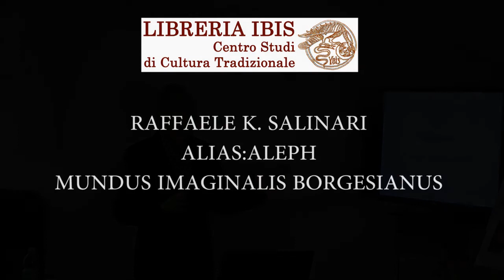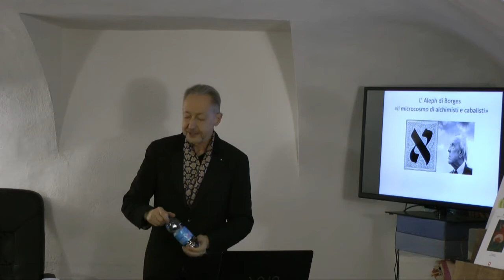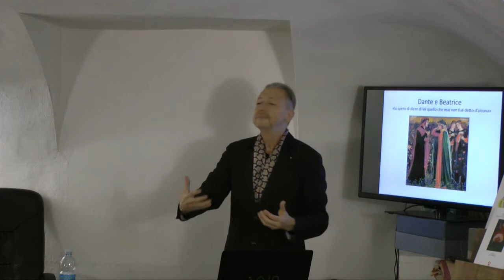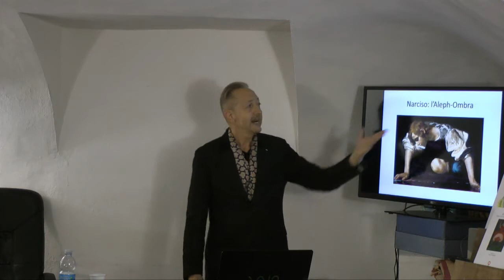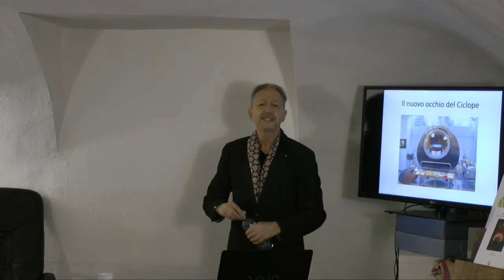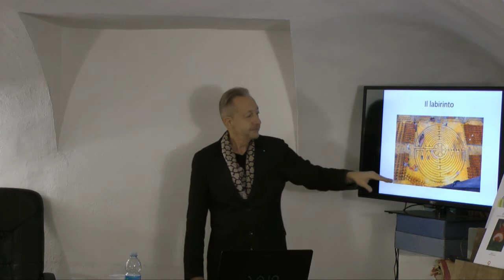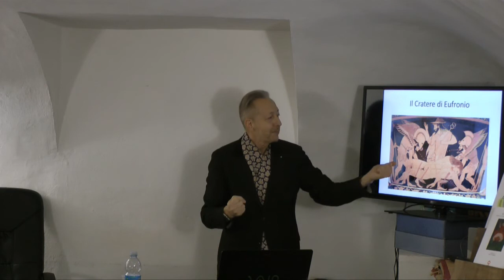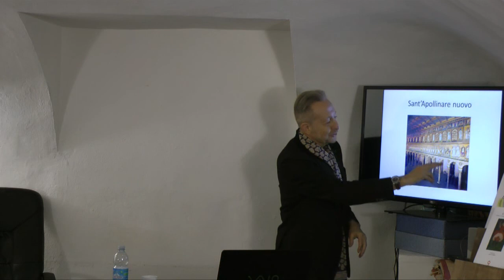AliasAleph Mundus Imaginalis Borgesianus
Raffaele K. Salinari presenta Alias:Aleph Mundus imaginalis Borgesianus